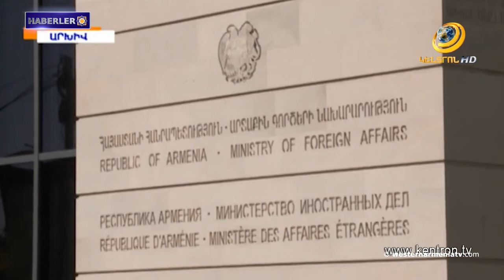Avrupa'nın kaderi Ukrayna ve Filistin'e değil, Artsakh'a bağlıdır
1- Batı Ermenistan Devlet Başkanı Armenak Abrahamyan 28 Aralık'ta yurttaşlarımızın sorularını yanıtlayacak
2- Grigor Amirzayan ile günün konusu

3- Avrupa'nın kaderi Ukrayna ve Filistin'e değil, Artsakh'a bağlıdır
4- Bakü tarafından asılsız suçlamalarla mahkum edilen Vagif Khaçatryan, mahkemenin kararına itiraz etti
5- Yerevan, Bakü'nün barış anlaşmasına ilişkin önerilerini aldı
6- New York Times: ABD-Rusya Federasyonu'nun Doğu Ermenistan konusunda anlaşması
7- Batı Ermenistan’ın Edesia (Urfa’daki) Surp Astvatsatsin Ermeni Kilisesi harabeye döndü